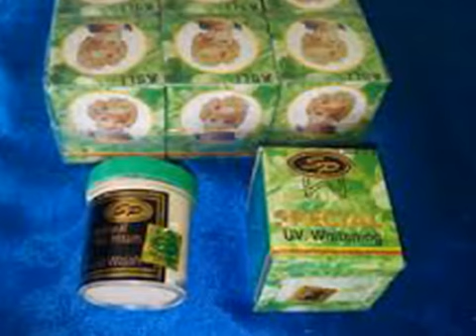CREAM SP HIJAU ASLI HARGA GROSIR 085777305199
JUAL CREAM SP HIJAU LUSINAN TERMURAH Rp.45.000
PEMBELIAN 4 LUSIN KE ATAS Rp.40.000
MELAYANI PARTAI.

MENGUNAKAN JASA PENGIRIMAN MEX DAN TIKI DAN JUGA EXPEDISI YANG LEBIH MURAH UNTUK PARTAI SERPTI MEX BD

Cream Pemutih Special UV Whitening ( SP ) ini sangat ampuh, dapat mengatasi berbagai problem kulit, diantaranya:

- memutihkan kulit dalam waktu 5-7 hari
- mencerahkan kulit yang kusam
- meratakan warna kulit yang tidak rata
- menghilangkan flek-flek karena bekas jerawat
- menghilangkan flek hitam di wajah akibat penuaan
- menghilangkan jerawat
- mengecilkan pori-pori yang kasar
- meremajakan dan mengencangkan kulit
- memutihkan warna kulit yang menghitam akibat setelah sinar UV
- menghaluskan dan memutihkan warna kulit hanya dalam waktu 7 hari

Cara Pemakaian:
Oleskan merata pada wajah dan leher secara teratur.
pada pemakaian pertama mungkin kulit terasa agak pedih, teruskan pemakaiannya karena ini menandakan produk mulai bekerja.

Dalam waktu 5-7 hari kulit wajah terasa lebih halus, warna kulit tampak lebih merata, kulit wajah putih berseri, alami secantik pancaran sinar mutiara.

UNTUK PEMESANAN KETIK FORMAT : NAMA#ALAMT.LNGKP#NO.HP KIRIM KE NOMOR YANG TERTERA NANTI KITA AKAN HITAN BERAPA TOTAL DAN BIAYA ONGKIRNYA.DI JAMIN SAMPAI TUJUAN.

NO TIPU-TIPU AMAN DAN BAROKAH 111